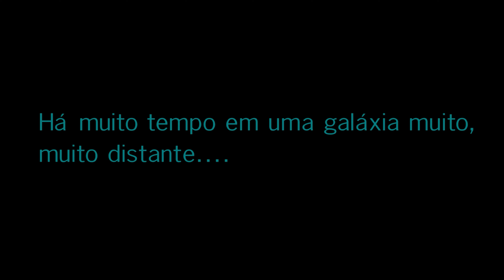LEGO Star Wars: A Saga Skywalker #01 - O INÍCIO [4K] DUBLADO EM PORTUGUÊS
A galáxia é sua em LEGO Star Wars: A Saga Skywalker. Experimente momentos memoráveis ​​e ação ininterrupta de todos os nove filmes da saga Skywalker reimaginados com o humor LEGO exclusivo. Jogue em todos os nove filmes da saga Skywalker em um jogo diferente de qualquer outro. Com mais de 300 personagens jogáveis, mais de 100 veículos e 23 planetas para explorar, uma galáxia muito, muito distante nunca foi tão divertida!

Tags: LEGO Star Wars: The Skywalker Saga, LEGO Star Wars: A Saga Skywalker

Gravado por mim em 4k 60fps usando Action! Recorder e editado no Adobe Premiere Pro.